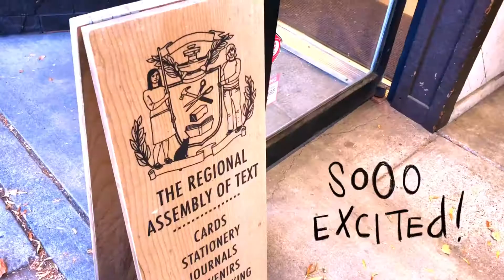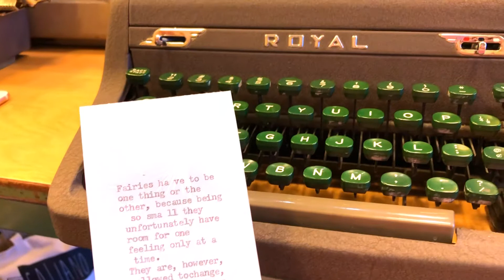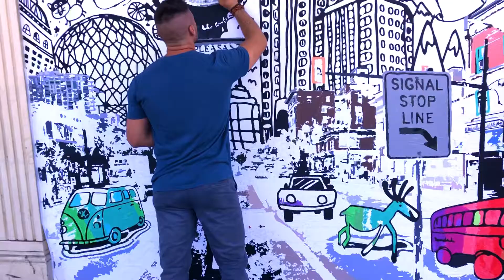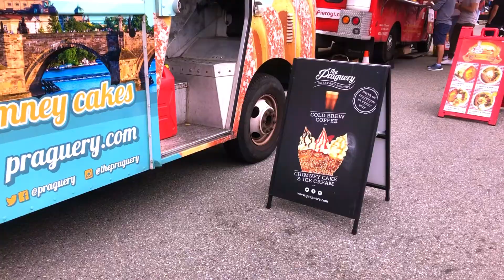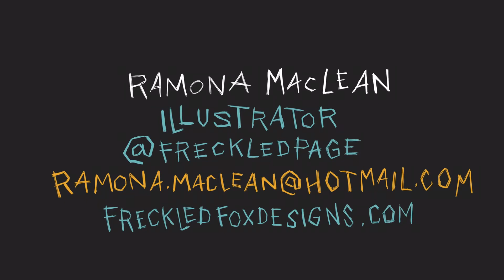Letter Writing club and Vancouver Mural Festival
Hey guys!
I went to the coooolest Letter Writing Club at the Regional Assembly of Text on Main st Vancouver. You get to use their typewriters for free, get free paper, cookies, and tea! It's heaven! I also went to Vancouver Mural Fest on Main st. Vancouver, and here's some fun snippets! I hope you enjoy!